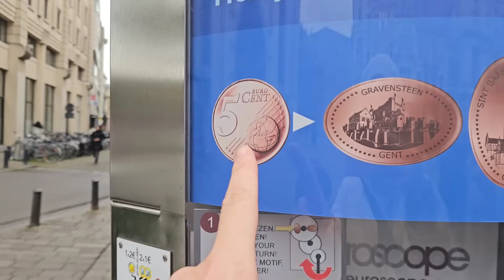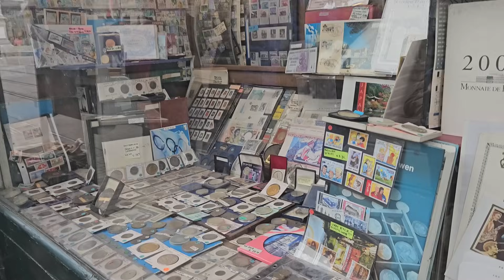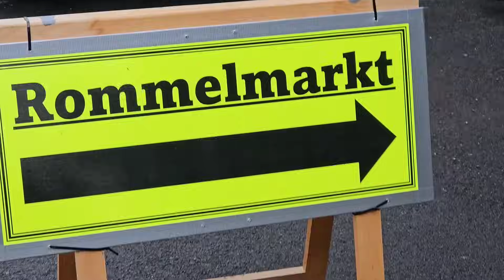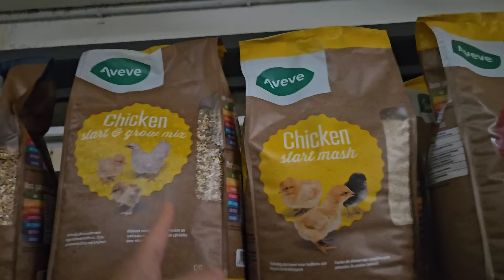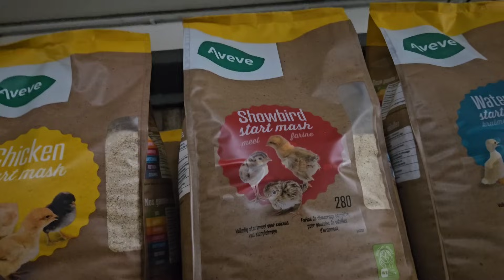Voy del pueblo a la gran ciudad y me desaparece la cartera 😱 Gent (Bélgica)prefiero pasear q limpiar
➡️ Las compras, limpieza y Cafeciko con Cintika en ‎@cintikahome

➡️ Vlogs de nuestra vida diaria y Consultorio con Cintika en ‎@Cintikartcom

➡️ Tutoriales en ‎@tutorialescintiaydunia